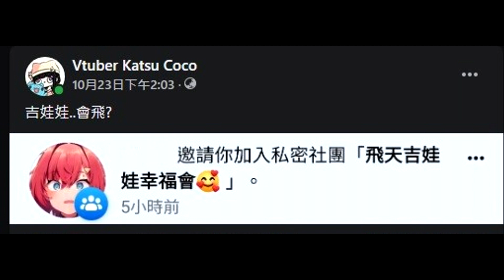吉娃娃會飛!?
發現吉娃娃其實4禽類ㄉ窩484可以申請諾貝爾獎惹？
大家豪窩4Vtuber卡滋可可 ヾ(*ΦωΦ)ツ
AKA台中蒂法 主要在YT直播
不定期和觀眾同樂、回答棉花糖
想要和我有更多互動或得知我的最新動態~可以關注我的社群呦
點連結幫窩拍拍手5下，就可以鼓勵可可喔！

歐付寶ID 2219575
stage/ROOM-1
object/Table and Chair set/Asus K53T/Nintendog Bundle 8D
BGM/Always Raining by Christian/Seinfeld Theme